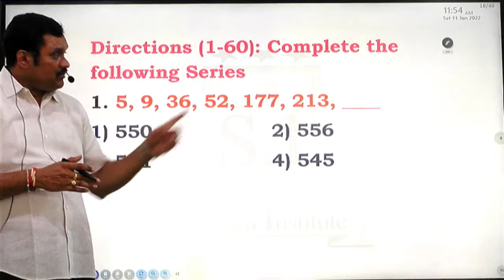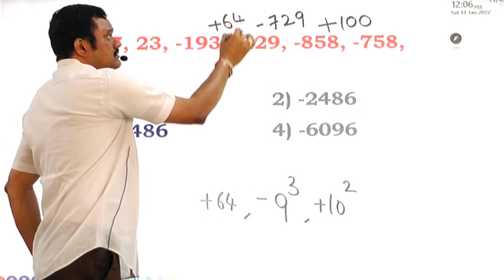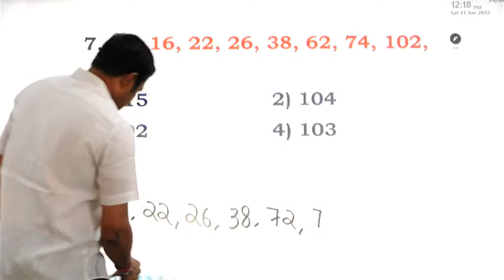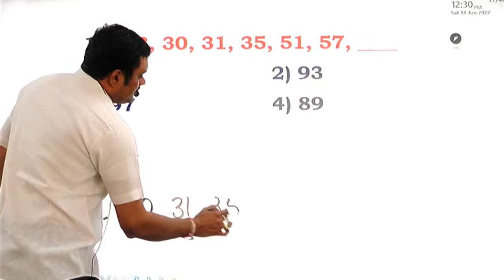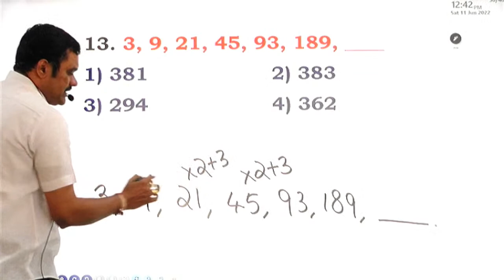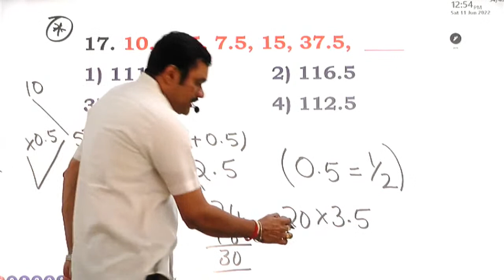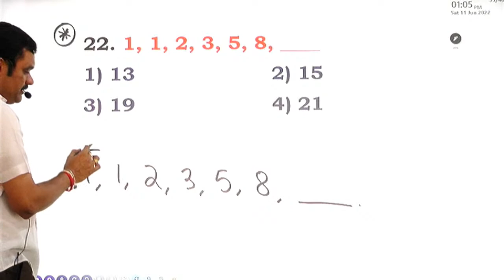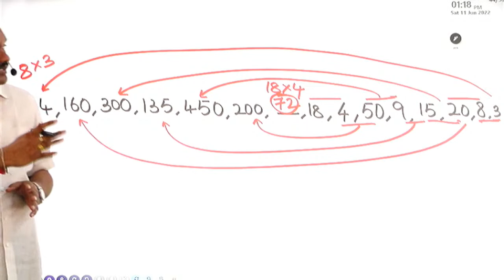pcf reasoning class 2 by santhosh Reddy Sir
paravasthu fezu-xprp-rk38-zm96-5gwq